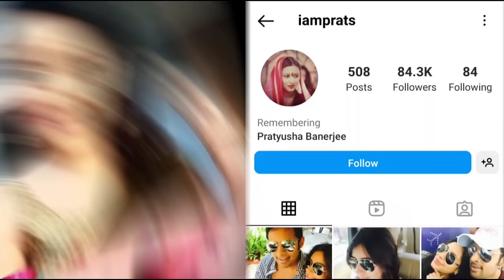बालिका वधू से मशहूर हुई प्रत्यूषा बनर्जी की दौलत शोहरत से लेकर इस दुनिया को अलविदा कहने तक की कहानी।